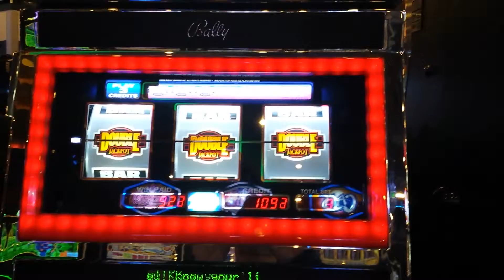Big casino win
Ray's big jackpot at casino